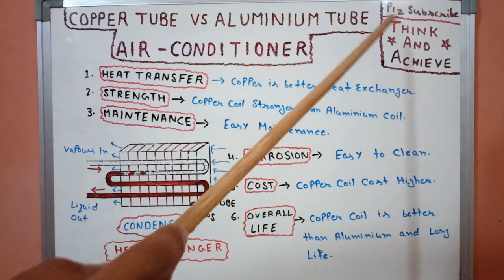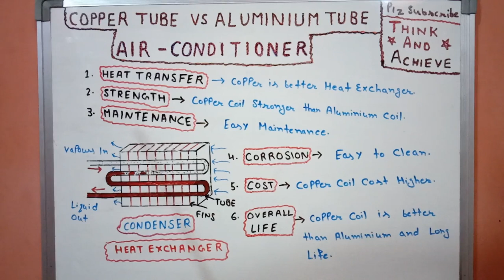Copper coil vs Aluminum Coil Air conditioner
Hello friends iss video me copper coil air conditioner or aluminum coil air conditioner me kya difference hai konsa better hai wo btaya gya hai..agar aap air conditioner lene ja rhe hai to is video ko jaroor dekhe. advantages and disadvantages of copper vs Aluminum coil air-conditioner...split ac and window ac

Click on link and watch my new video

Chiller working and installation

Watch this video before buying air conditioner

Inverter ac vs normal ac full comparison

Calculate percentage in Hindi प्रतिशत कैसे निकालते है।